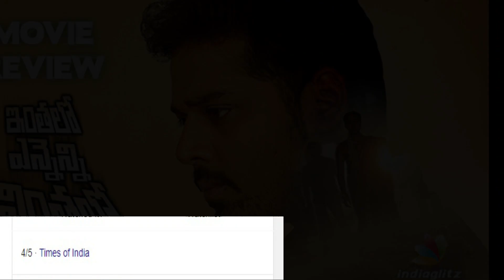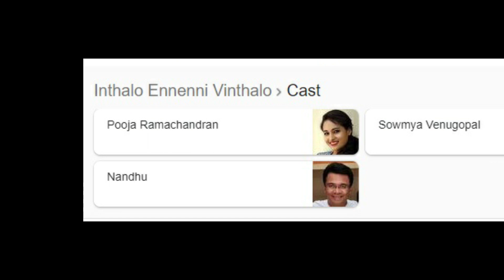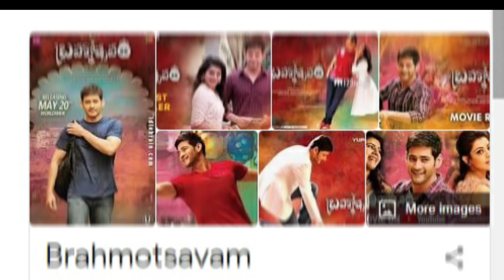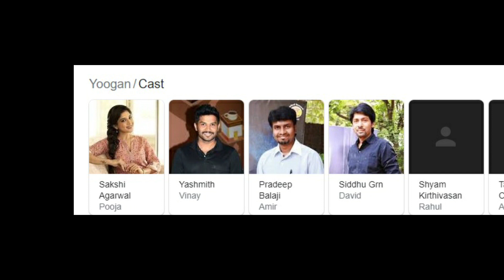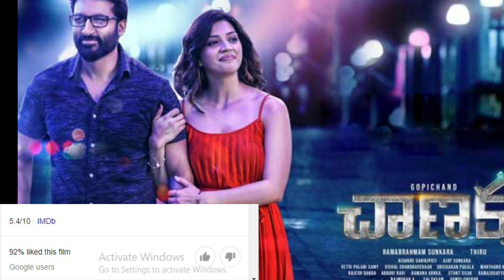Top 5 New South Movies Hindi Dubbed| South New Suspense Thriller Movies In Hindi| Chanakya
Top 5 New South Movies Hindi Dubbed| South Suspense Thriller Movies In Hindi| New Movies In Hindi| Chanakya

My YouTube Devices/Gears & Equipment:-
Boya Mic
Power Bank

Other Equipment For The YouTubers:-
Green Screen
Hard Disk

Today in this video I Am sharing information about Top 5 New South Movies Hindi Dubbed| South Suspense Thriller Movies In Hindi| New Movies In Hindi| Chanakya.
Top 05 New Release South Crime Thriller Hindi Dubbed Movies On YouTube| Indian Filmy Tadka All the Top 05 Movies are Available On YouTube Officially. So, You All Can Go Watch Top 05 South Biggest Mystery Suspense Thriller Movies In Hindi Dubbed. These movies are really interesting, Thrilling And Full Of Twist And Turn.